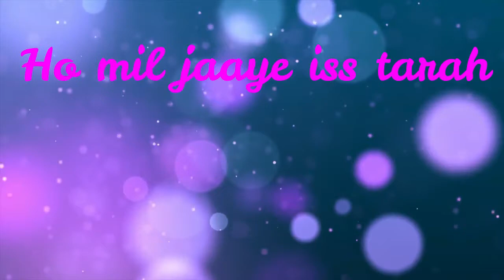Whatsapp status video || love status || 30 second whatsapp status 2018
Listen & Enjoy New heart touching compositions with this video of Bollywood Hit Song new version 2018
This is new edited love cover song with love story.

30 second whatsapp status
whatsapp video
whatsapp status
whatsapp 30 second status
30 sec status video
30 second video
30 second love video
30 second sad video